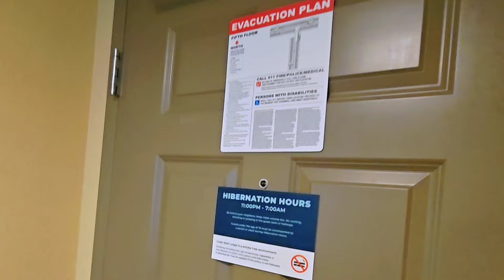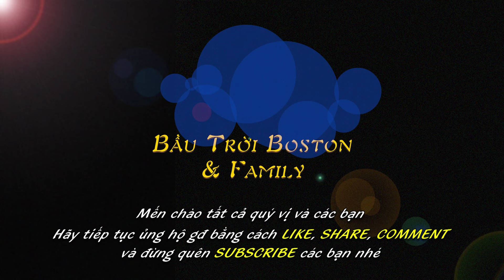Chia sẻ chổ đi chơi thú vị cho gia đình và các em nhỏ. Đặc biệt vào mùa lạnh